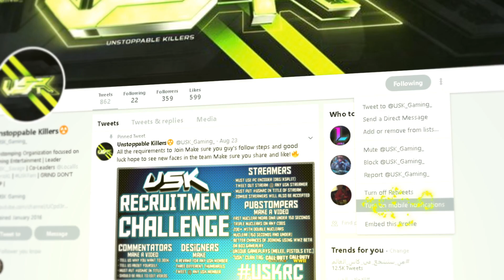SEASON 10 TRAILER - Fortnite Battle Royale